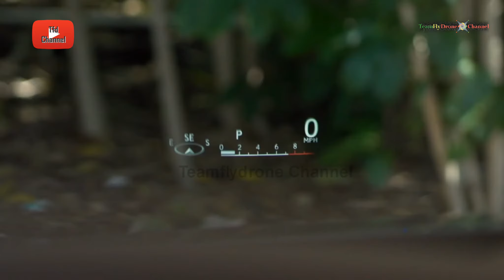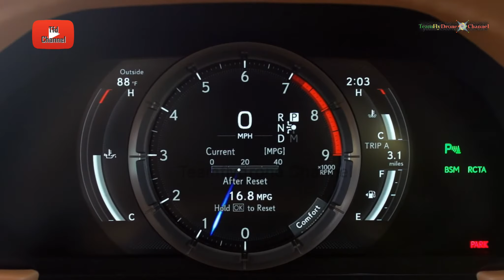Lexus LC 500 V8 Coupe - Sport Luxury with Sound and Fury | 0180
Lexus LC 500 V8 Coupe - Sport Luxury with Sound and Fury

L’ESSENZA DELL’INNOVAZIONE
Tecnologia d’avanguardia, design audace e la maestria degli artigiani Takumi: questa è la vera essenza dell’innovazione Lexus.

Lexus Safety System
L'innovativo sistema Lexus Safety System+ è di serie sulla nuova LC: include il sistema Pre-Crash con rilevamento pedoni, l'assistenza avanzata al mantenimento di corsia, i fari abbaglianti automatici per migliorare la visione notturna e il controllo della velocità di crociera adattivo che regola l'andatura dell'auto in base al veicolo che precede.

Tecnologia leggera
I telai delle porte e il tetto della nuova Lexus LC Hybrid sono di plastica rinforzata con fibre di carbonio, leggeri ma incredibilmente resistenti al tempo stesso. I pannelli di porte, bagagliaio e cofano sono realizzati in alluminio, mentre la scocca di questa sorprendente coupé è in acciaio ad altissima resistenza.

Abitacolo incentrato sul guidatore
L’abitacolo della nuova Lexus LC mette al centro il guidatore, offrendo un’esperienza di guida davvero sorprendente. Il volante si adatta alle mani del conducente per affrontare anche le curve più ostili in tutta semplicità. Gli strumenti più importanti e il display sono posizionati in modo strategico, così da garantire il minimo spostamento degli occhi e un’ottima visuale della strada.

Alimentazione benzina
Omologazione euro 6
CO2 263 g/km
Potenza 477.22 CV / 351.00 kW
Coppia 540 Nm
Trazione Posteriore
Velocità max 270 km/h

Teamflydrone Channel